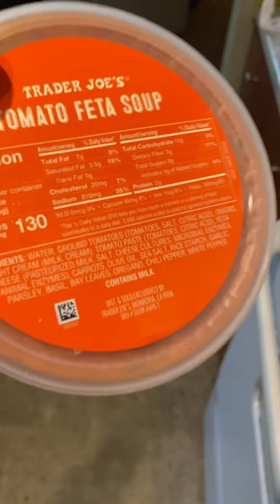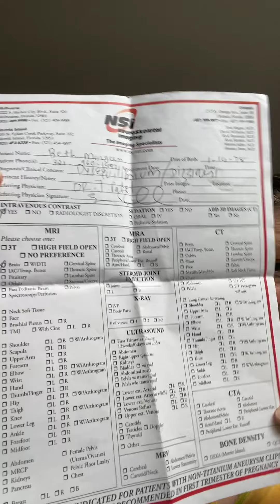Living with Vertigo